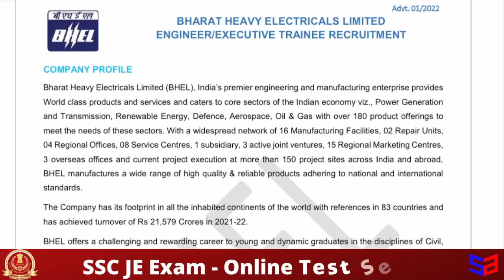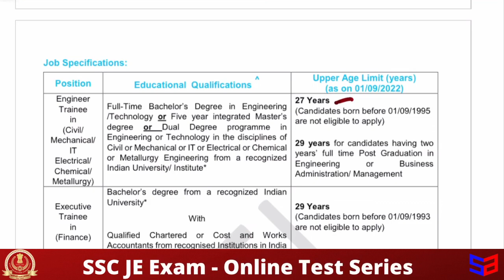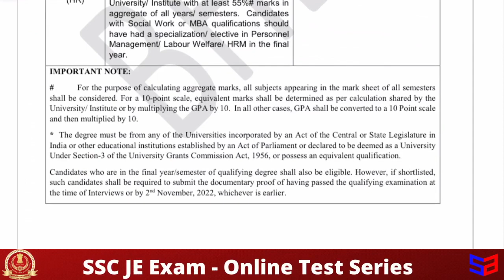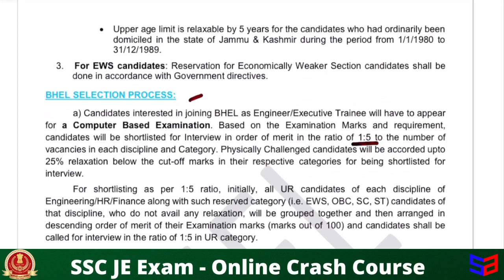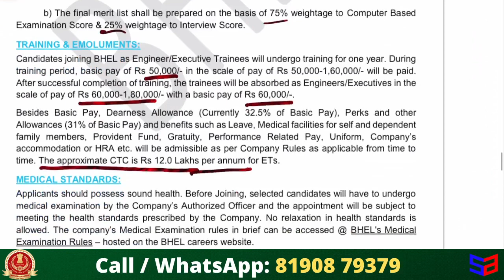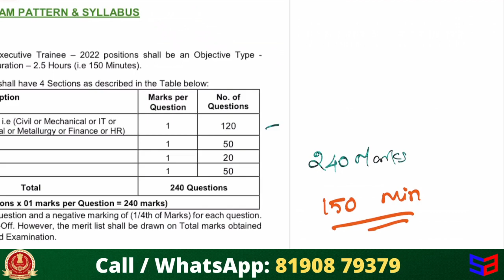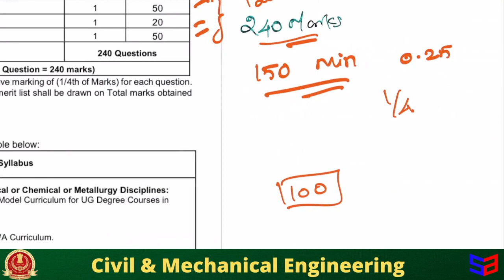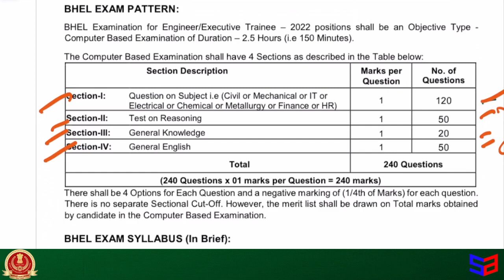BHEL Engineer Trainee Notification I Salary 1 lakh per Month I Exam Pattern ISyllabus I Full Details